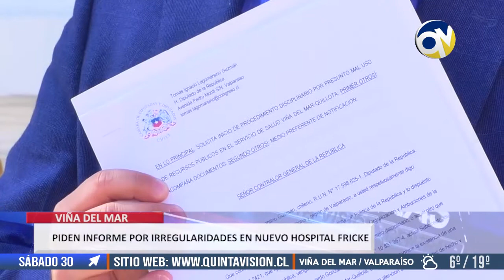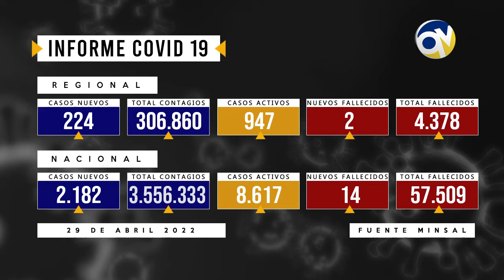QV Noticias 29 abril 2022